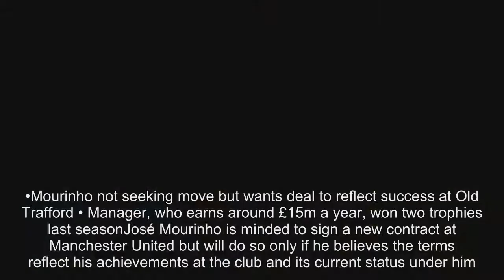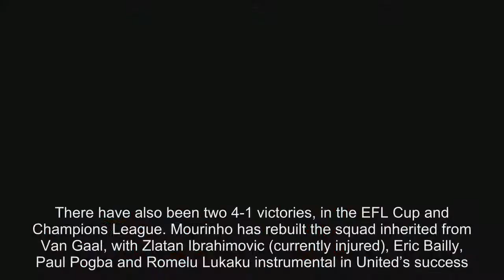José Mourinho wants big pay rise at Manchester United to sign new contract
•Mourinho not seeking move but wants deal to reflect success at Old Trafford • Manager, who earns around £15m a year, won two trophies last seasonJosé Mourinho is minded to sign a new contract at Manchester United but will do so only if he believes the terms reflect his achievements at the club and its current status under him.The manager is almost halfway through the three-year deal he agreed in summer 2016.In his first season at United Mourinho won two major trophies, the EFL Cup and Europa League.Claiming the latter ensured the club returned to the Champions League after his predecessor, Louis van Gaal, could guide the side only to fifth place.Mourinho earns around £15m a year but is thought to want a marked improvement on his package of salary and incentives to reflect the success he has brought and the team’s evolution under him.Mourinho has followed last season by starting this one strongly. United are second in the Premier League to Manchester City by two points, top their Champions League group after two matches with a maximum six points and continue their defence of the EFL Cup next week at Swansea City.The team remain unbeaten and their form and style of play have been the most impressive in the four years since Sir Alex Ferguson retired in May 2013.United have recorded four 4-0 wins in the league and conceded only two goals – the division’s best defensive record.There have also been two 4-1 victories, in the EFL Cup and Champions League. Mourinho has rebuilt the squad inherited from Van Gaal, with Zlatan Ibrahimovic (currently injured), Eric Bailly, Paul Pogba and Romelu Lukaku instrumental in United’s success.On Sunday Mourinho said United would not be his last job and praised Paris Saint-Germain, in what may have been part of a contract renegotiation strategy.“At the moment in Paris there is something special” he told TF1’s Téléfoot. “Magic, quality, youth, it’s fantastic.”Before Mourinho took over at United PSG wanted him to become their head coach ahead of Unai Emery, who was given the job.Despite the French club’s ongoing interest and the Portuguese’s admiration for them, Mourinho remains content at United and currently has no wish to leave for PSG or anywhere else.